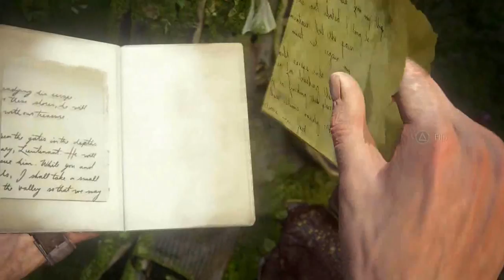Uncharted 4 A Thief's End Gameplay Walkthrough Part 21 - Brother’s Keeper (PS4)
Uncharted 4: A Thief's End is an action-adventure video game developed by Naughty Dog and published by Sony Interactive Entertainment for the PlayStation 4 video game console. The game was released worldwide on May 10, 2016. As the sequel to 2011's Uncharted 3: Drake's Deception, it is the conclusion to the Uncharted series starring Nathan Drake, and the last game in the franchise to be developed by Naughty Dog.

Set several years after the events of Uncharted 3: Drake's Deception, A Thief's End follows series protagonist Nathan Drake, who has retired from fortune hunting. He reunites with his older brother Sam and longtime partner Sully to search for clues for the location of Captain Henry Avery's long-lost treasure to save his brother.

The game was first teased at the PlayStation 4 U.S. launch event on November 14, 2013, as the next main entry in the Uncharted franchise. It was unveiled as Uncharted 4: A Thief's End on 9 June 2014, at Sony's press conference during E3, with a small teaser debuting the game's real-time visuals. Development on the game was wrapped on March 18, 2016.

Upon release, Uncharted 4: A Thief's End was widely acclaimed by video game publications, with critics praising the game for improved gameplay mechanics over previous entries in the series, narrative, emotional depth, visual design and the multiplayer. Critics also found the game to be a satisfying conclusion to the Uncharted series. A commercial success, the game sold over 2.7 million copies in its first week of release, and became the fastest-selling entry in the series.